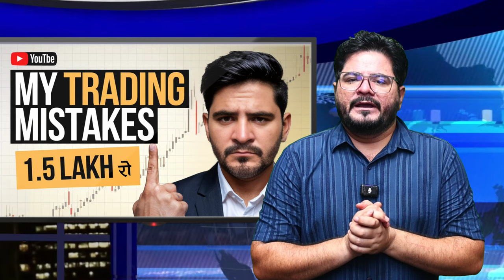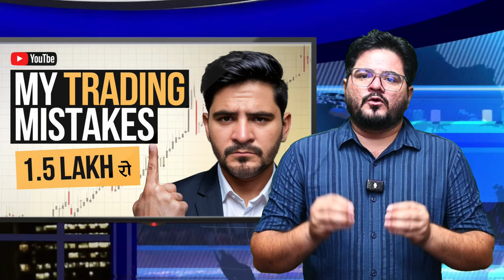My trading mistake 1.5 lakh loss | Binomo trading kaise kare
🛑   IMPORTANT  (Risk

               ( Can Ignore )
trading

forex trader

small account

real account

Demo Trading

Binomo Qoutex

अस्वीकरण

binomo strategy
binomo trading
binomo profit
binomo indicators
binomo strategy
binomo trading
binomo indicators
day trading mistakes
trading mistake
trading mistakes
day trading
trading
biggest trading mistakes
biggest trading mistake
trading mistakes to avoid
trading tips
forex trading mistakes

Thankyou 😊

Thankyou 😊